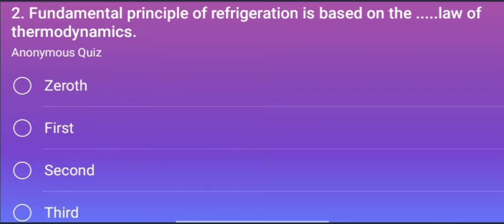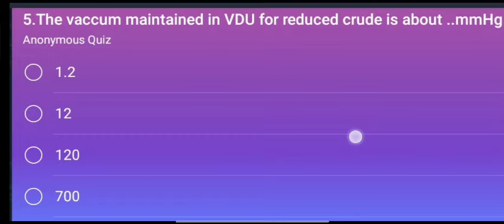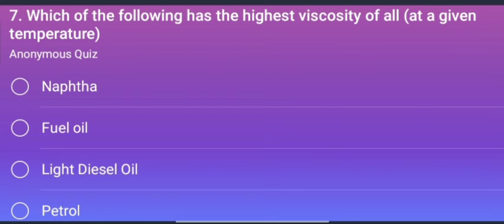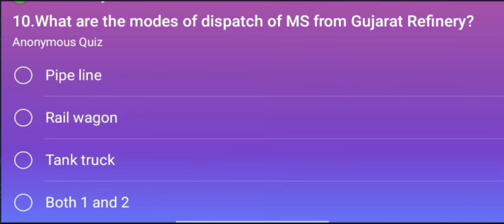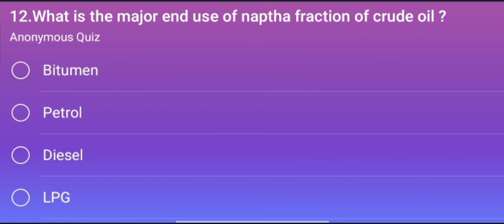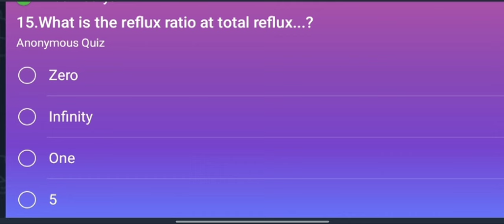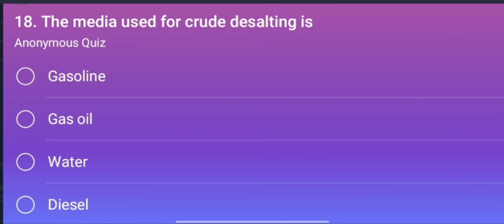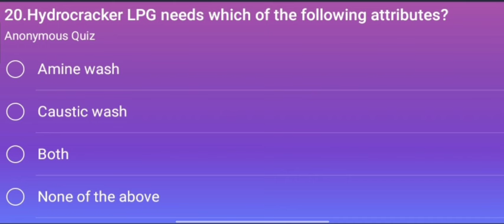IOCL Refinery Plant based questions iocl vdu # DCU